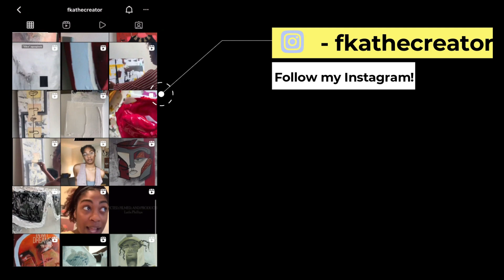ARTISTS! It's TIME to start YOUR Youtube channel | Fkathecreator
I hope you enjoy the video. Let me know if you all want some more tips on the artist life!